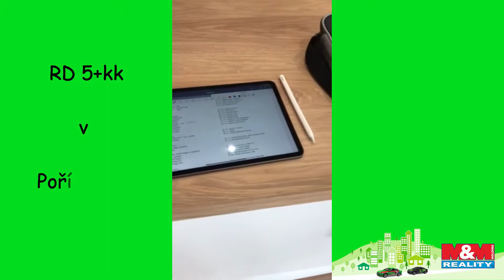Poříčany inspekce nemovitosti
Moje první hrané video, vím, mělo se nahrávat na šířku, ale já to do příště vylepším... Nějak se začít musí.